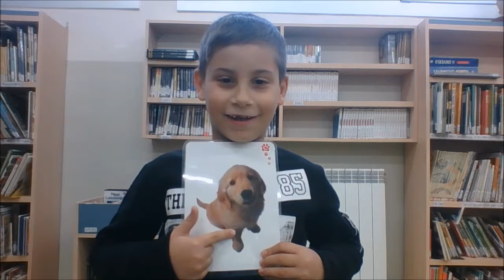Puppy Kaoutar, Eric, Kevin, Elias, Aday